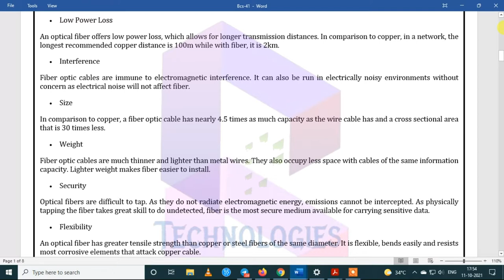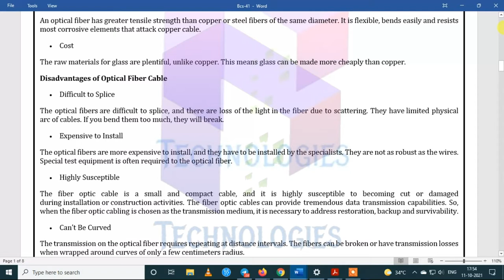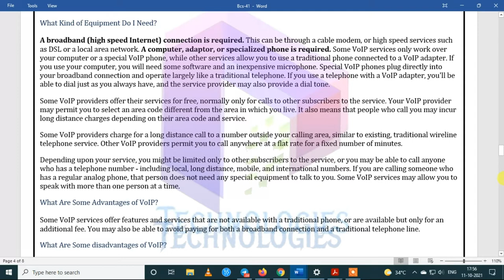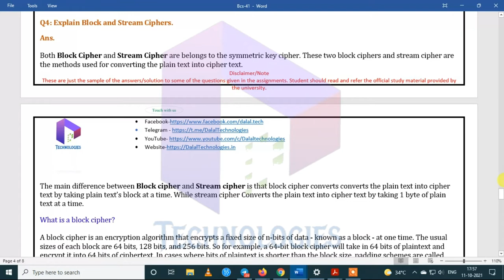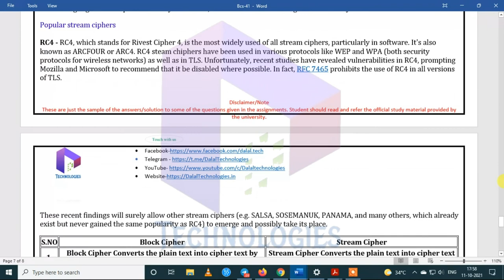Bcs-41 Solved Assignment July-21/Jan2022 || BCA/MCA || IGNOU || Dalaltechnologies